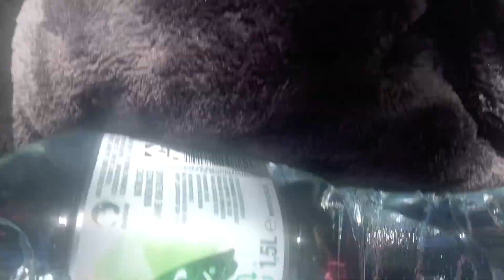Afsnit 5 - En tur til Krummelanke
D. 15 Maj 2022

Efter en lang hård nat hvor Lærke lå i spotlight til folk der kunne kigge ind, skyndte vi os videre mod et sted der var mere stille og med en dejlig sø!

Vi havde en lidt mere spirituel dag med nogen spændende energier. En sød tjener tilbød os et bad som vi begge var enige om at tage i mod.